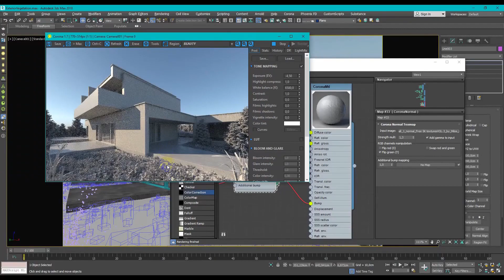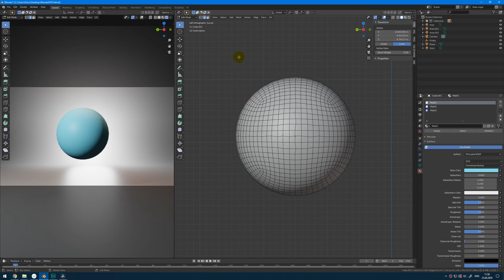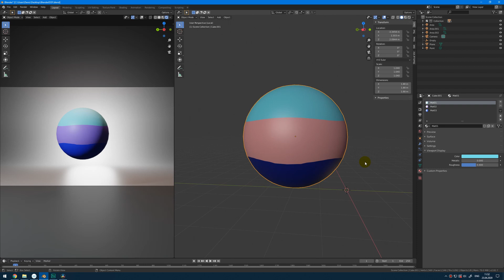2 материала на 1 объект в Blender 2.8 | Уроки на русском для начинающих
Из этого видео ты узнаешь как назначить 2 материала на 1 объект в Blender 2.8

🔥 Бесплатный курс для начинающих "3D Domik" - в ВК , если нет ВК

Всего 2 шага чтобы получить новую профессию и ворваться в GameDev

Inst - @kozhartist

Рассказываю секреты и фишки компьютерной графики. Уроки по Blender, ZBrush, 3Ds Max и др. Веду за руку в геймдев.